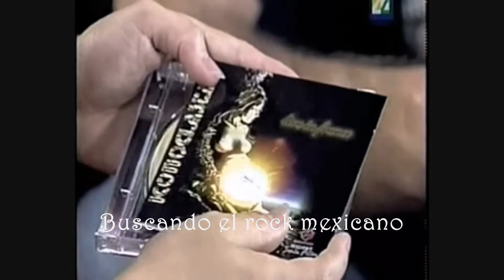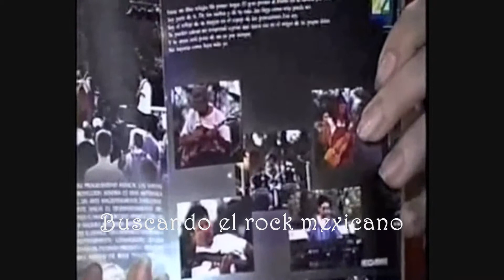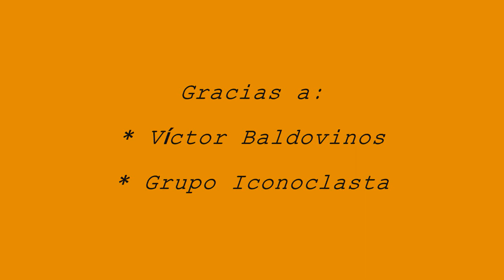ICONOCLASTA con VÍCTOR BALDOVINOS - BUSCANDO EL ROCK MEXICANO | 2/2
SEGUNDA Y ÚLTIMA PARTE DE LA ENTREVISTA A VÍCTOR BALDOVINOS EN "BUSCANDO EL ROCKMEXICANO"